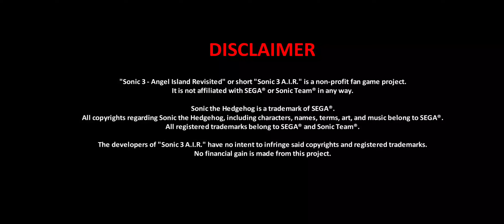Sonic the Hedgehog 3 A.I.R. - Angel Island Zone